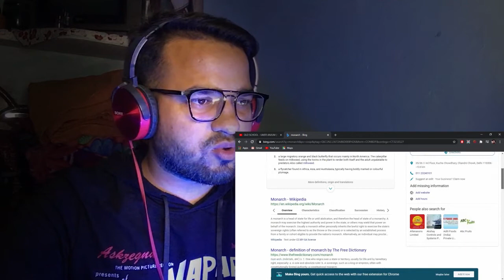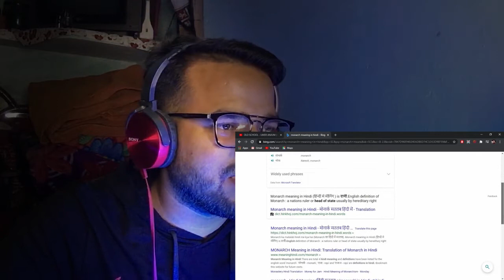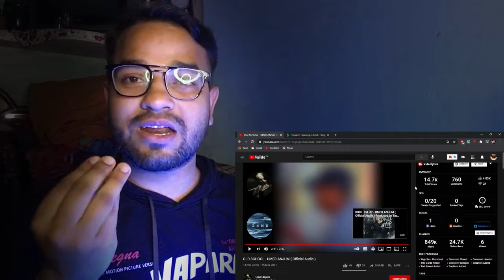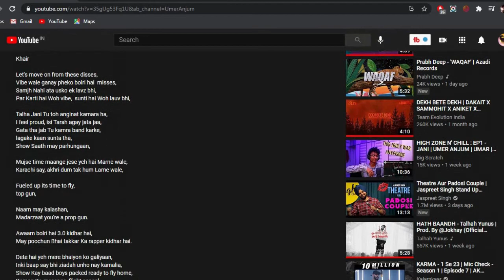Random Reaction on OLD SCHOOL - UMER ANJUM | Lyrical Breakdown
Today we will break down and React to  Random Reaction on OLD SCHOOL - UMER ANJUM
Lyrical Breakdown by Prince Max